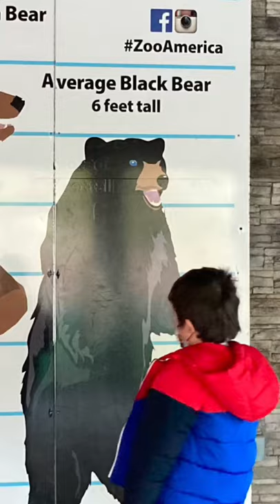Which bear is the biggest? Black bear, brown bear or polar bear?